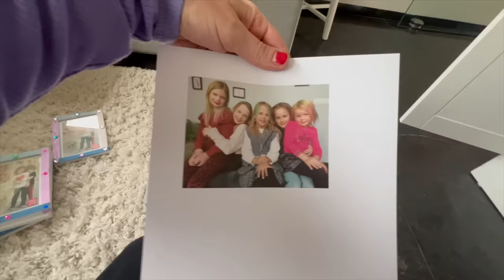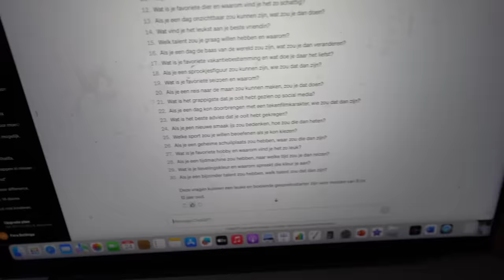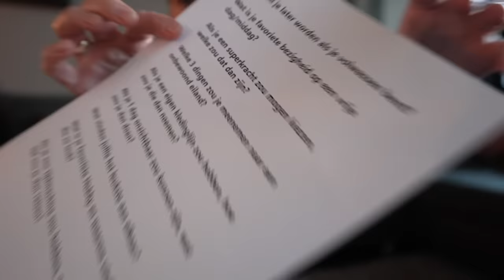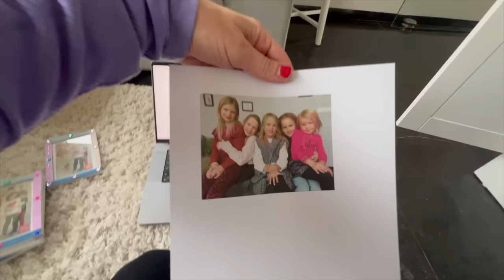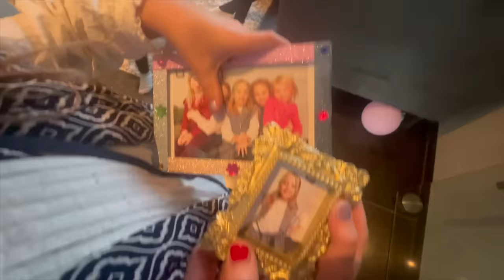BEAUTY PARTY VAN LUCiLLA 💄 ( kinderfeestje 9 jr) | Bellinga Vlog #3080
BELLiNGA JAARMOViES 2015 tm 2023

Fara & Daniel maken al 10j lang dagelijks vlogs.

*Bevat Geen Samenwerking